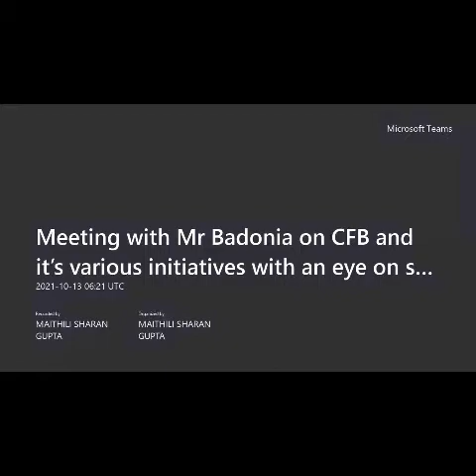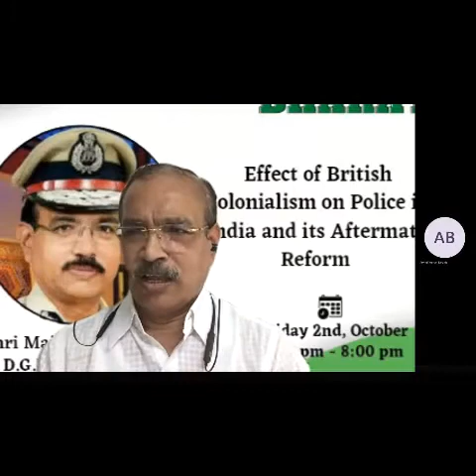VIRAAT SWAROOP EP 10 PART 4